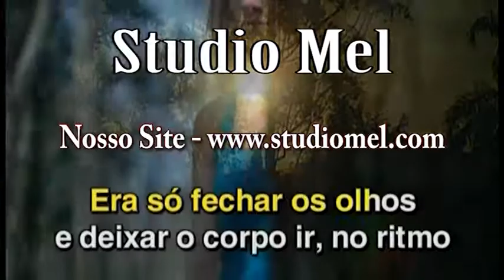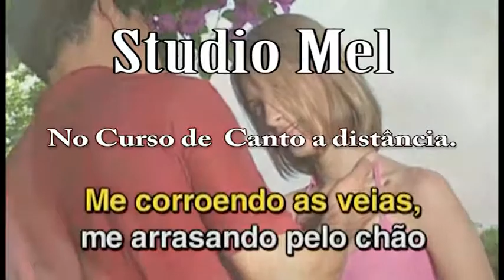C1014 - Casa - Lulu Santos